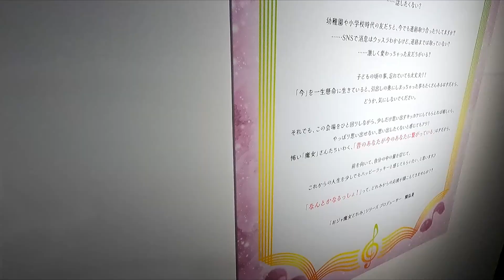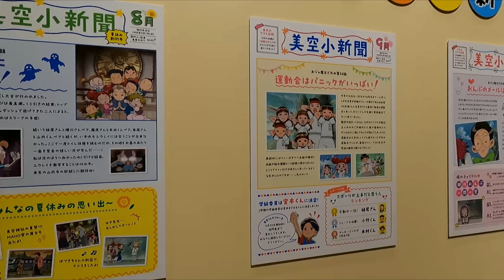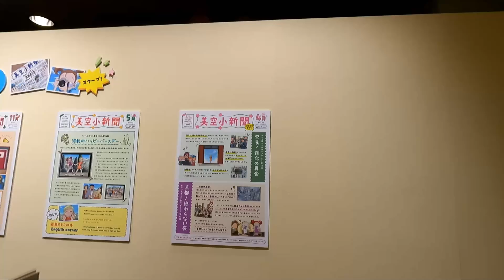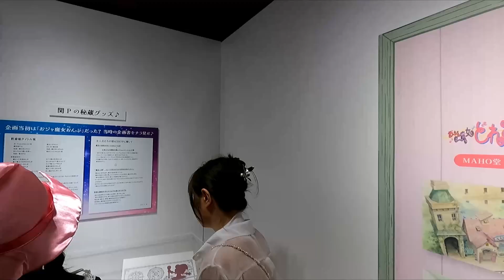おジャ魔女どれみ 25周年メモリアル展 入口からグッズまで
おジャ魔女どれみ 25周年メモリアル